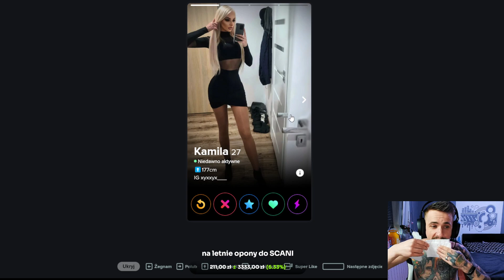TUSZOL NAPALONY NA TINDERÓWE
🔔 Spodobał ci się film? Daj suba, aby nie przegapić kolejnych!
📽️ Klip został zrobiony podczas streama w dniu 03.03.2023.

📺 Z jakich kanałów pochodzą klipy, które wstawiam?